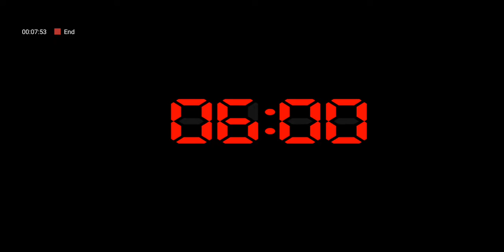Five nights at freddy's 4 epizoda 1